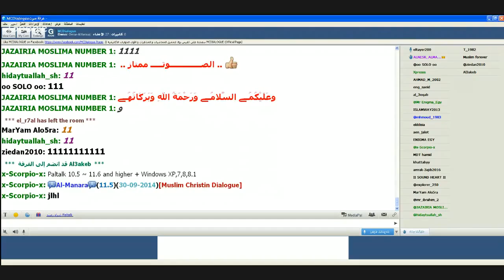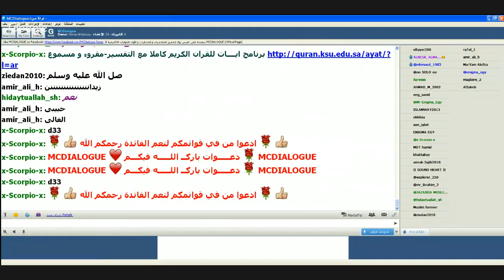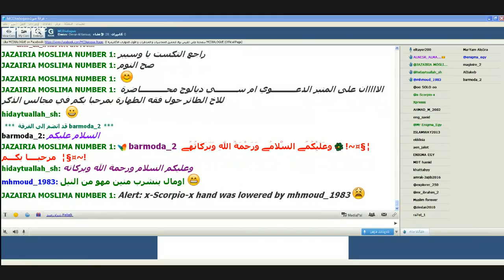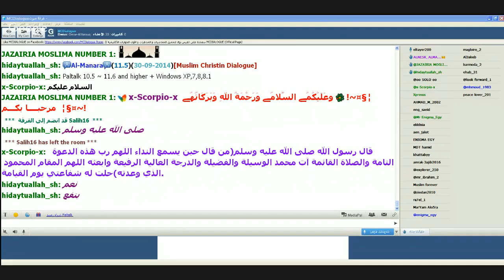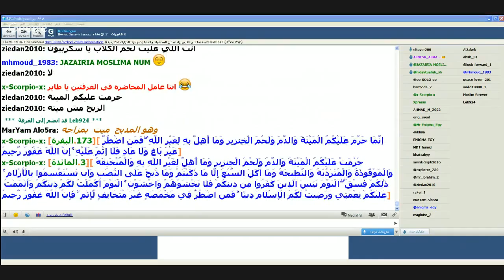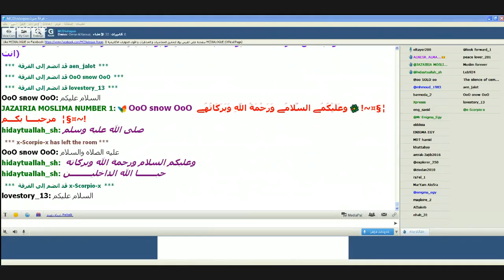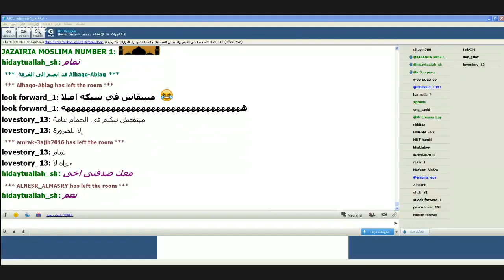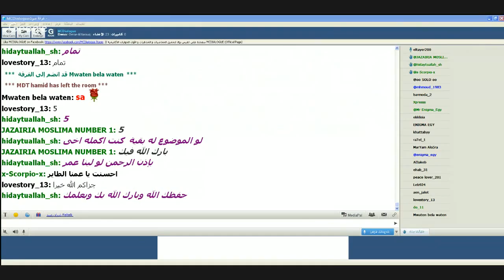محاضرة الاخ الطاير حول فقة الطهارة